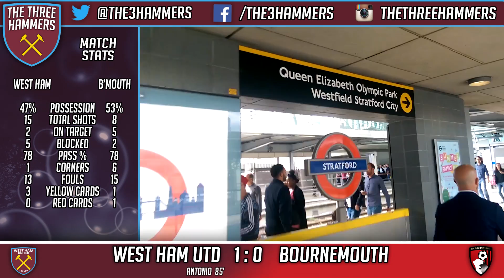West Ham vs Bournemouth Vlog & Review!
Check out the West Ham Banter Page on Facebook!

for the latest Hammers news!